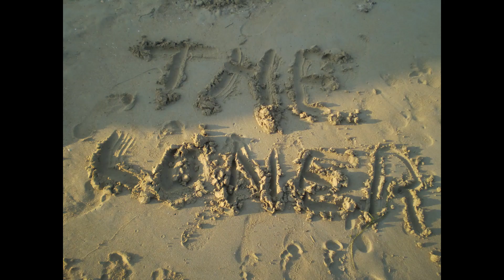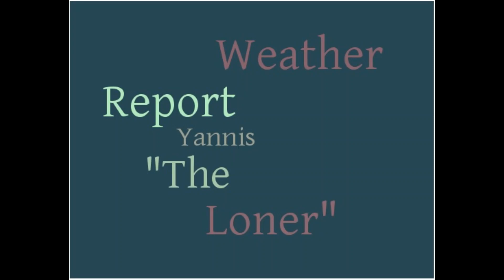YTLn 2013 - Weathering The Storm